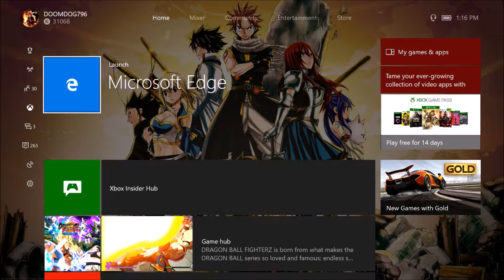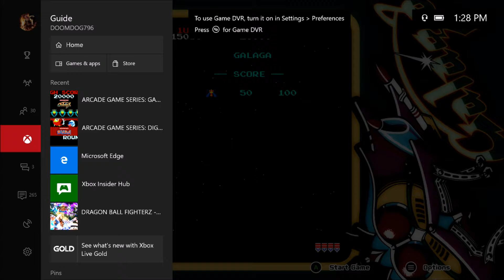3 in one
this is just a one shot video because i feel like i have been neglecting you all